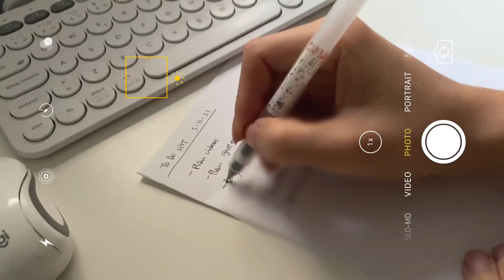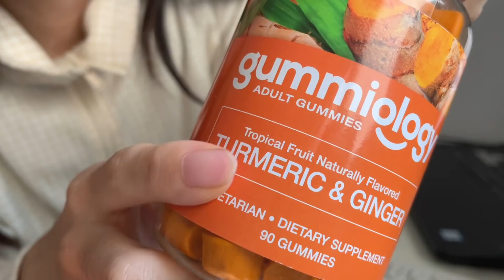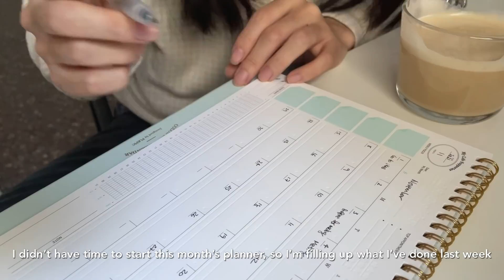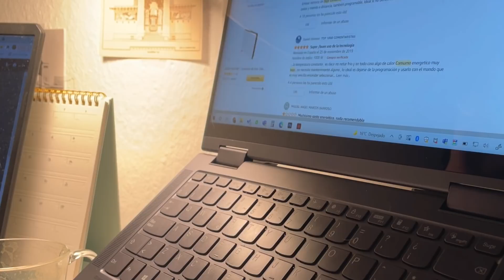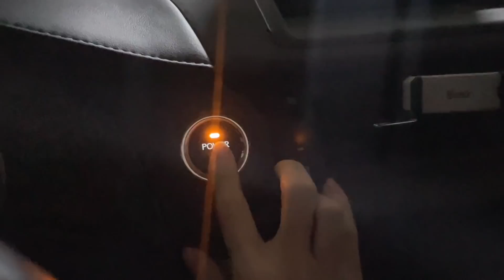Study vlog | how to find motivation and be productive, cooking korean food, getting my life together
Open CC

Hi all,
In today's study vlog I don't feel as motivated as I am normally
That's why I'm sharing some tips with you about how to find motivation and transform
a low mood day into a somehow productive one (getting my life together basically)
Also I got to try out some new korean recipe 🤤 (I want to repeat already)

camera: iPhone 12 mini & Sony ZV-1
edit: vllo
codes:

Some of you have offered to write subtitles in your language for me, I'm very grateful for your help, thank you! 🤍 (let me know if you wrote them, so I can credit you)